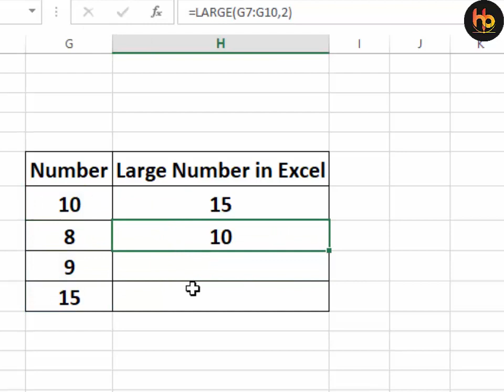LARGE FORMULA IN EXCEL | Finding the top three values using the Excel LARGE function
Excel LARGE function to the rescue. The =LARGE(array,k) function can be used to return the largest, second largest, third largest and kth largest values from a range. To set up the formulas, first build a helper column with the numbers 1, 2 and 3, as shown in K6:K8 in Figure 3.

all excel formula, all excel formula and function, all excel function